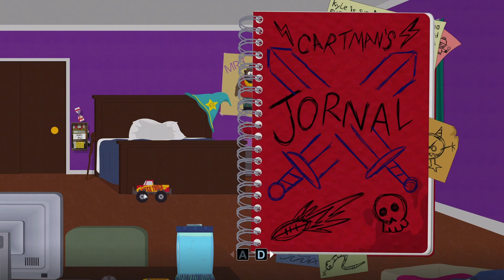south park game play 1